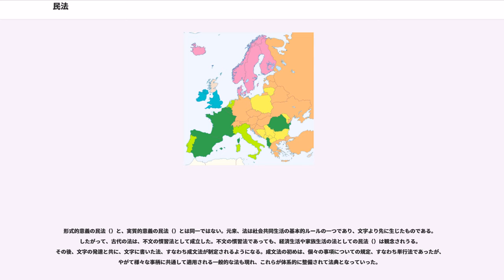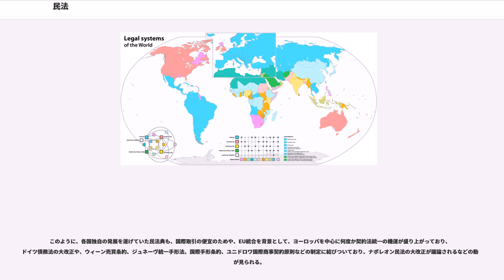民法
民法（みんぽう）とは、民法の名称を持つ法典それ自体、または私法の一般法をいう。前者を形式的な意義における民法（、）といい、後者を実質的な意義における民法（、）という。

「民法」という名称の法典（民法典、形式的意味の民法）に収録されるほとんどの規定は実質的意味の民法と重なるが、民法典には処罰規定のように公法規定に属するものもある。また、実質的意義の民法は民法典などの制定法のほか慣習法などの不文法として存在することもある。

形式的意義の民法（）と、実質的意義の民法（）とは同一ではない。元来、法は社会共同生活の基本的ルールの一つであり、文字より先に生じたものである。したがって、古代の法は、不文の慣習法として成立した。不文の慣習法であっても、経済生活や家族生活の法としての民法（）は観念されうる。その後、文字の発達と共に、文字に書いた法、すなわち成文法が制定されるようになる。成文法の初めは、個々の事項についての規定、すなわち単行法であったが、やがて様々な事柄に共通して適用される一般的な法も現れ、これらが体系的に整備されて法典となっていった。

紀元前18世紀にバビロニアで成立し、現存する法典のうち世界で2番目に古い法典であるハンムラビ法典は、多くの民法規定を含んでいた。また、ユダヤ教・キリスト教におけるモーセ五書や、イスラム教のコーランの中にも民法規定があり、現代にも根付いている。特にイスラム諸国では、コーラン、ムハンマドの言行録及びイスラム法学者の著作群を法源とするイスラム法が現実に機能している。

民法だけの法典が出来始めたのは18世紀の末からである。その最も有名なものが、フランス民法典であった。

民法典（）の淵源は、ローマ法の に遡る。もっとも、これは後世における民法と異なり、本来は万民法に対する市民法の意義であって、ローマの市民権を持つ者に対してのみ適用される法を意味し、国家と市民との間を規律する、いわゆる公法に属する規則をも広く含むものであった。

ローマ法そのものはローマ帝国の崩壊と共に力を失うが、12世紀の初め、イルネリウスがボローニャ大学でローマ法の研究に取り組み、ヨーロッパ諸国から留学生を受け入れて指導したために、各国の法律をしてローマ法を基礎とする原因となった。特に、ローマ帝国の後継者を自認する神聖ローマ帝国においては、1495年に最高裁判所に相当する帝室裁判所が設置され、民衆裁判を廃して全て専門の裁判官によるローマ法大全に依拠した裁判をするものとしたため、ローマ法の継受が徹底される。もっとも、公法分野においては各国はそれぞれ独自の発展を遂げたため、時代の変遷と共に の語はその意味を変貌させ、公法に対する、市民間の関係を規律する私法の意義を意味するようになり、さらに、中世ヨーロッパにおいて成立した、独自の商慣習を基に商事裁判所において適用される商法と区別する意味をも有するようになる。加えて、近世以降民事訴訟法等の手続法が分化し、各人の権利義務を定めることを主眼とするようになると、民法とは私法一般の原則、すなわち私法上の権利義務を定める普通法などと解されるようになる。即ち、一個人の通常生活の関係を定める法律のことである。

ローマ法の は、ローマの慣習や法学者の学説を基にしたものであったが、各地に継受されたのちには、自民族の慣習を基に、独自の発展を遂げたものも現れるようになる。特筆すべきは、例えば即時取得の制度など、現代法にもその影響を遺す、ゲルマン民族によるゲルマン法である。しかし、一般的には、刑法などの公法分野と異なり、ヨーロッパ世界における民法の淵源はそのほとんどがjus civileに遡るものであり、学術世界におけるラテン語と同様、ローマ法がヨーロッパを一つにつなぐ役割を果たしていた。イギリスも、コモン・ローの伝統に依ったために民法典こそ制定しなかったが、判決例においてはローマ法の多くを慣習として採用しており、アメリカ・カナダや南米諸国などもまたローマ法を継受したものと評価されている。このために、イェーリングは、『各発展段階におけるローマ法の精神』において次のように評している。

ローマ法に淵源を持つ民法典として歴史的に最も重要なものは、19世紀の初頭にナポレオンが制定したフランス民法典である。これは、近代的な所有権概念を確立し、協議離婚を認めるなど、中世の余弊を打破し、権利義務の観念を中核に据えた民法典であった。フランス民法典は、18世紀末の自由思想の集大成とも呼ぶべきものであり、ローマ法由来の三編分類法（インスチュート・シス...